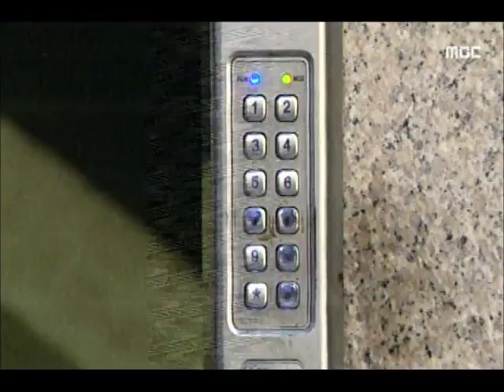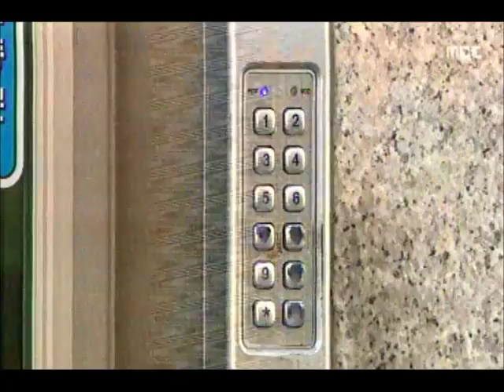[청주MBC뉴스] 현관 비밀번호 적었다간..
◀앵커▶
 다세대주택에서 배달원이나 택배기사들의
편의를 위해 공동 출입문 주변에 비밀번호를
써두는 분들 많은데요. 범죄의 표적이
되기 쉽습니다. 정재영 기자입니다.
           ◀ＥＮＤ▶

           ◀ＶＣＲ▶
 모자를 뒤집어 쓴 남성이
주택가 골목을 정신없이 뛰어갑니다.

 다세대주택에 침입해 금품을 훔치려다
집안에 있던 여성과 마주치자
수차례 폭행한 뒤 달아나는 겁니다.

 범행을 저지른 건 45살 이 모 씨.

(S/u)피해자가 사는 건물은 1층 공동 출입문
비밀번호를 알아야 내부로 들어갈 수 있지만
처음 온 이 씨도 쉽게 출입할 수 있었습니다.

 비밀번호가 외부에 노출돼 있었기 때문입니다.

  ◀ＩＮＴ▶이상헌/청주청원경찰서 강력계장
"문 윗쪽에 적혀있던 비밀번호 보고 들간 것"

 여러 세대가 살다보니
배달원이나 택배기사들의 출입이 잦아
편의를 위해 누군가 적어둔 게
화근이 된 겁니다.

 다른 건물들도 마찬가지.

 건물주가 신규 세입자를 위해 적어두거나
배달원들이 다음 배달을 위해 써놓기도 해
비밀번호는 있으나마나입니다.

 범죄자도 어려움없이 드나들 수 있는 겁니다.

  ◀ＩＮＴ▶박수용/다세대주택 세입자
"입주민만 알아야하는데 다아니 위험하죠"

 배달음식 포장지에 붙은 영수증 역시
무심코 버렸다간 현관 비밀번호는 물론
전화번호와 주소까지 노출돼 범죄의 표적이